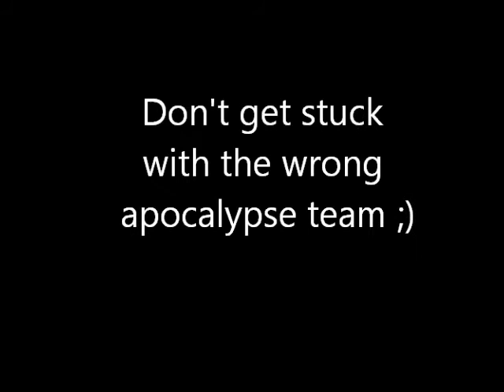WORST Mannequin Apocalypse Team EVER - 2016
This was SO MUCH fun to do!!!
Can't thank my mannequin team enough.

Just used for fun!

Directed & shot by Ecaterina Perez